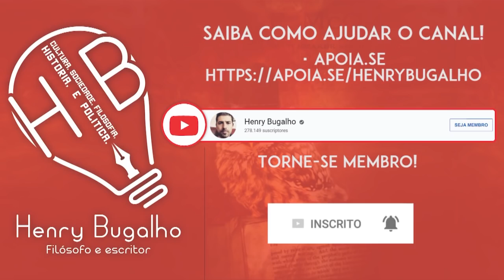MBL TIRA UM SARRO DE OLAVO DE CARVALHO!!!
O MBL resolveu tirar um sarro do guru Olavo de Carvalho. O que isto quer dizer?!